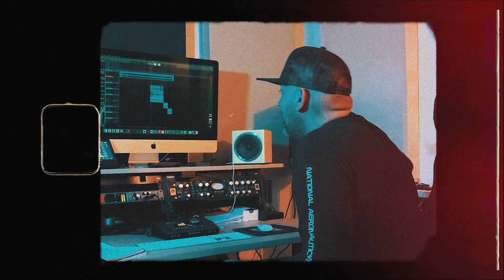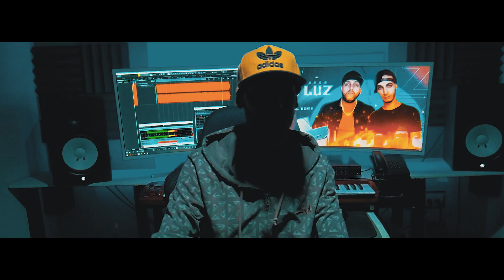Yosbel Rubio, @GoyoMuzik - Promover La Luz (Video Clip Oficial)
Promover la Luz es una colaboración junto al ministro rapero de Puerto Rico @GoyoMuzik
La misma habla acerca del enfoque y responsabilidad que debemos tener con el llamado de predicar a Jesús por medio de este arte.
Que en muchas ocasiones se ha vuelto tan competitivo y se ha contaminado con la cultura que trae consigo la misma música urbana.
Es un llamado a la firmeza en cuanto a las convicciones y principios
de mantener a Jesús como el centro en nuestras letras y música y ha no vanagloriarnos en el trabajo que realizamos,cuando sabemos que lo hacemos, por Él, en Él y para Él.
Si vamos a promover algo que sea la Luz de La Salvación.
Que se encuentra en Cristo.

Toda nuestra música se encuentra disponible en las plataformas digitales.

activar la campanita de las notificaciones 🔔
para que te enteres cada vez que subamos nueva música. 🎶

Disponible en tu plataforma digital favorita